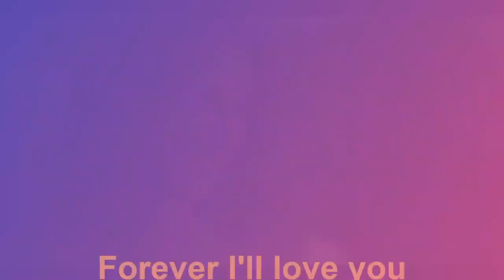BETTE AND TINA TLW FOREVER MY DARLIN